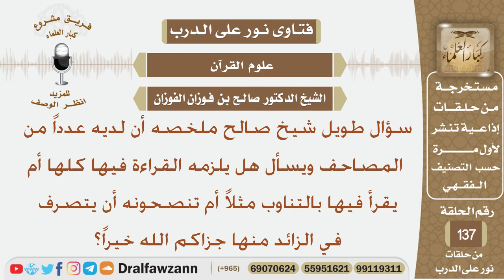لديه عدداً من المصاحف فهل يلزمه أن يقرأ فيها كلها أو ماذا يفعل في الزائد منها؟ الشيخ صالح الفوزان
نص السؤال:
سؤال طويل شيخ صالح ملخصه أن لديه عدداً من المصاحف
ويسأل هل يلزمه القراءة فيها كلها أم يقرأ فيها بالتناوب مثلاً
أم تنصحونه أن يتصرف في الزائد منها جزاكم الله خيراً؟
السيرة الذاتية :
للاشتراك في قناة الشيخ صالح الفوزان

رئيس الفريق
لمشروع كبار العلماء